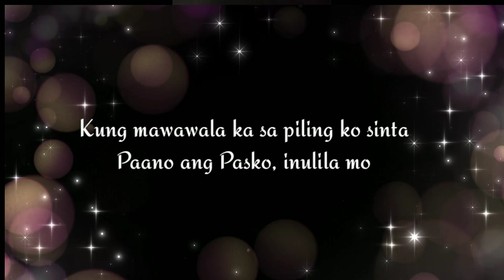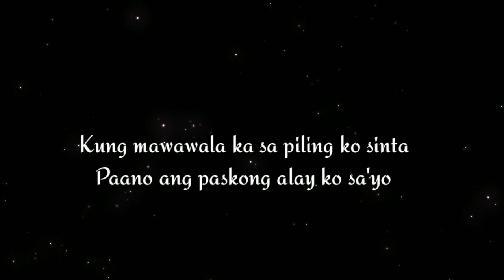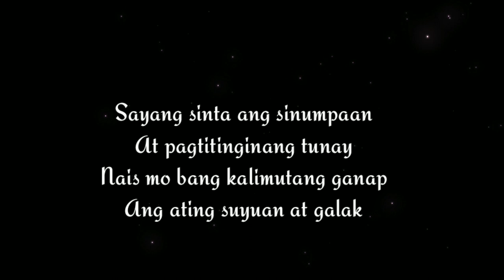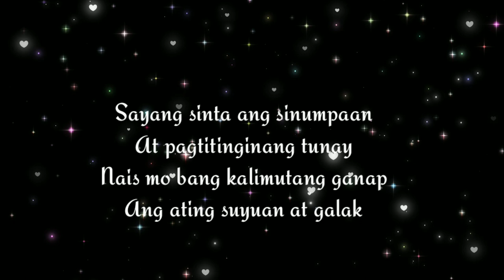Pasko Na Sinta Ko | Instrumental 🎸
PASKO NA SINTA KO W/  Lyrics| 🎸Instrumental by:  Miel Music

Lyrics:
Pasko na, sinta ko, hanap-hanap kita. Bakit nagtatampo′t nilisan ako?

Kung mawawala ka sa piling ko sinta
Paano ang paskong alay ko sa'yo

Sayang sinta ang sinumpaan
At pagtitinginang tunay
Nais mo bang kalimutang ganap

Ang ating suyuan at galakKung mawawala ka sa piling ko sinta

At pagtitinginang tunay
Ang ating suyuan at galak